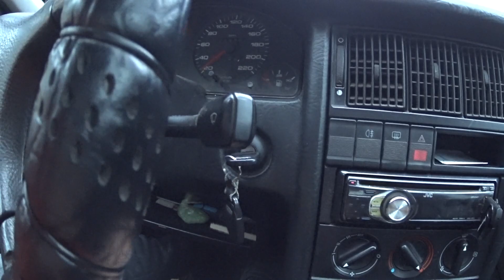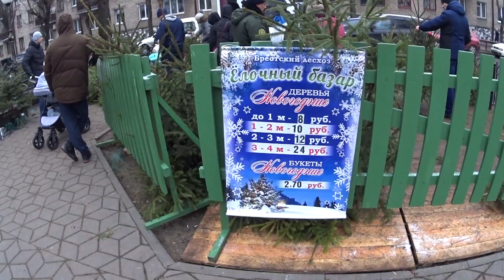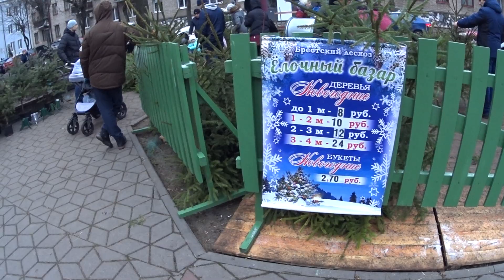ГОТОВЫЕ ... К НОВОМУ ГОДУ!!!